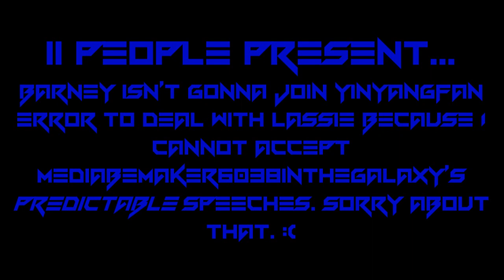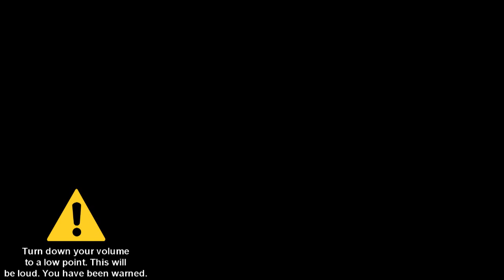My Massive Longest YinYangFan Error [Part 26]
Part 26 is here with YinYangFan's EXE Mode, Red Fire Background, and Pieces NFI Font! Part 27 is currently in progress... It will premiere on the 10th of March, 2022, and 10:00 P.M.

Note 1: What can I make YinYangFan and Lassie say at 190th-181st Chance?

Predictions for Part 27:
Timer Reductions:
190 Chances: 50 Days
189-187 Chances: 45 Days
186-184 Chances: 40 Days
183-181 Chances: 35 Days
Modes:
Hell
Background:
Dark Red
Font:
Creepster
Actions Done:
187th Chance: Lassie punches YinYangFan for the 5th time, then Evil Susan Hernandez Jumpscare occurs [78]
184th Chance: Lassie reverses YinYangFan's speech [79]
183rd Chance: Lassie throws a bomb away [80]
Non-Actions Done:
189th Chance: Lassie interrupts YinYangFan's speech when she turns off her computer again while YinYangFan is talking
User/Character who helps Lassie to get rid of this error:
Red Kirrie Girl

Note 3: Don't forget to give me some pitches for YinYangFan's Hell Mode!

I can also do MEBEM759's BE Speech Giving Channel and stuff. / @BarneyErrorltonTelevision5729, Microsoft Beale, Judy Barnhart, Thomas Hager, @uploadafterytdeletesmyaccount9, @DaytonAnim735, JTARSA2007's BE Speech Giving Channel and stuff / @BarneyErrorDasher, @bradbartley2825, @6890chris, and @Crimsonsonic09's unpredictable speeches for Part 27.